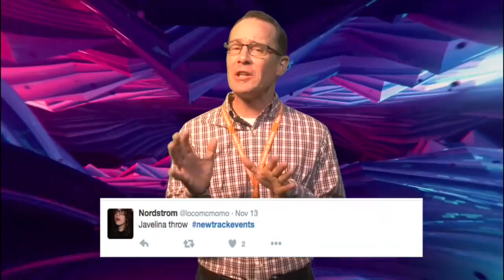09x10 # wars with Mr Dotts